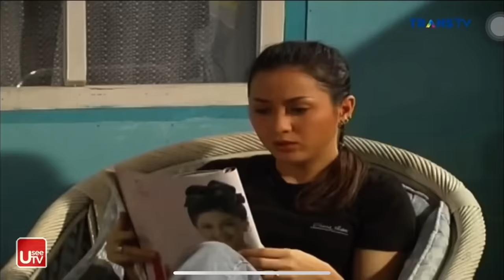232. Bajaj Bajuri: Jangan Kembalikan Sakit Pinggangku